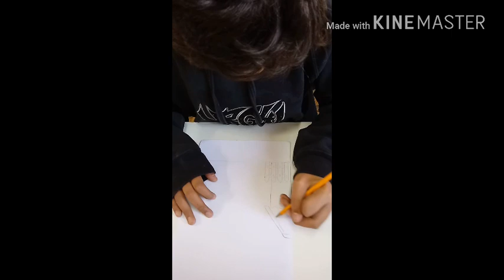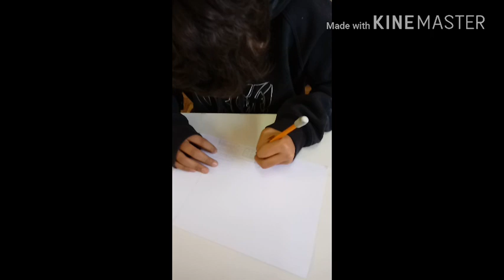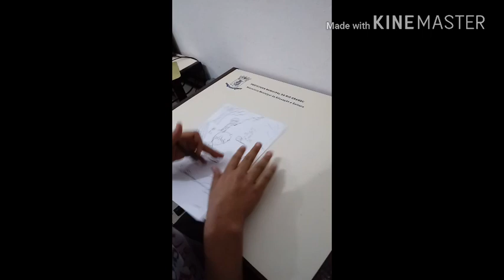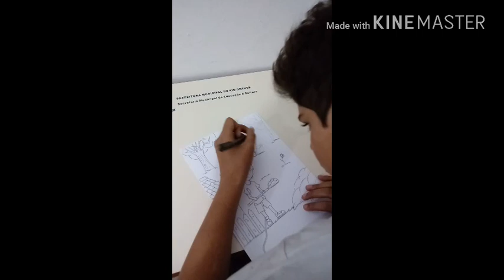PROJETO RESGATE A INFANCIA EIXO EDUCACAO PREMIO MPT NA ESCOLA 2018 RIO GRANDE EMEF EM TI PROF VALDIR